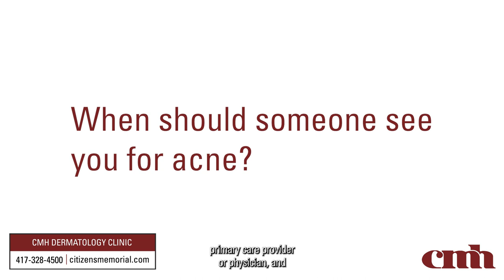Dermatologist shares acne treatment options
Murphy Mastin, M.D., a board-certified dermatologist with the CMH Dermatology Clinic in Bolivar, Mo., answers these questions about acne:

• Who should someone see for acne?

• Do you see older people develop acne?

• How do you treat acne?